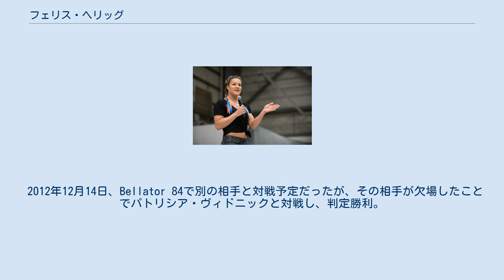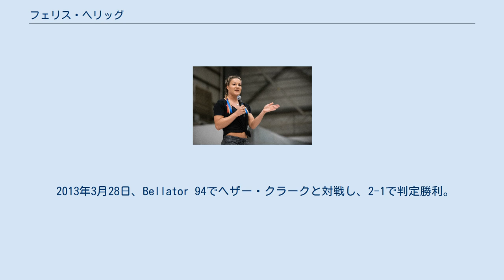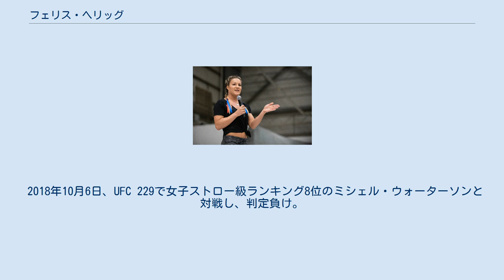フェリス・ヘリッグ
フェリス・ヘリッグ（Felice Herrig、1984年9月18日 - ）は、アメリカ合衆国の女性総合格闘家、キックボクサー。
イリノイ州バッファローグローブ出身。
チーム・カラン所属。
UFC世界女子ストロー級ランキング15位。
 コスプレなどを趣味としている。
 2009年2月21日、総合格闘技デビュー戦。
 2010年4月15日、Bellator 14で元ボクシング世界王者のジェシカ・ラーコーツィと対戦し、2-1で判定勝利。
 2011年1月14日、バーブ・ホンチャックと対戦し、判定負け。
 2011年12月2日、カーラ・エスパルザと対戦し、判定負け。
 2012年12月14日、Bellator 84で別の相手と対戦予定だったが、その相手が欠場したことでパトリシア・ヴィドニックと対戦し、判定勝利。
 2013年3月28日、Bellator 94でヘザー・クラークと対戦し、2-1で判定勝利。
 2013年12月7日、Invicta FC 7でInvicta FCデビュー戦。
ティーシャ・トーレスと対戦し、判定負け。
 2014年12月12日、UFC初参戦となったThe Ultimate Fighter 20 Finaleでリサ・エリスと対戦し、腕ひしぎ十字固めで一本勝ちを収めた。
 2015年4月18日、UFC on FOX 15で女子ストロー級ランキング12位のペイジ・ヴァンザントと対戦し、判定負け。
 2017年2月4日、UFC Fight Night: Bermudez vs. Korean Zombieで女子ストロー級ランキング12位のアレクサ・グラッソと対戦し判定勝ち。
 2017年12月2日、UFC 218で女子ストロー級ランキング11位のコートニー・ケイシーと対戦し、2-1の判定勝ち。
 2018年4月7日、UFC 223で女子ストロー級ランキング4位のカロリーナ・コバケビッチと対戦し、1-2の判定負け。
 2018年10月6日、UFC 229で女子ストロー級ランキング8位のミシェル・ウォーターソンと対戦し、判定負け。